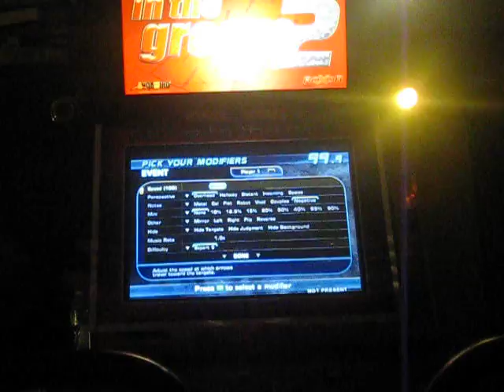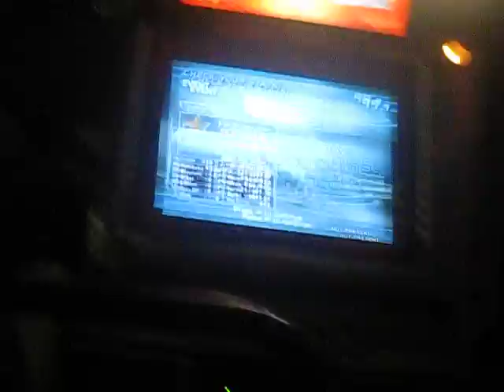quit playing games with my heart....again.